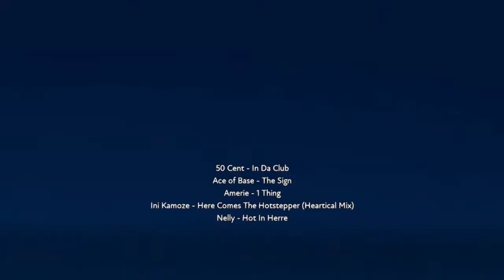Mit FUSER erstellt*